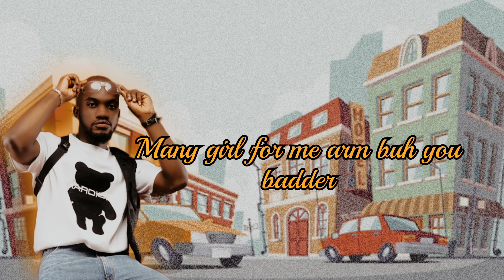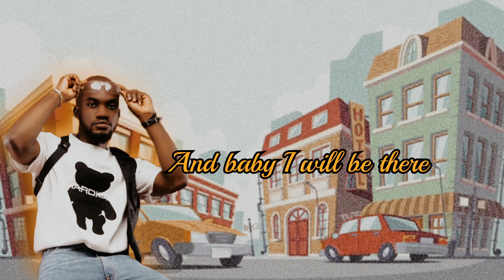MOOD BY MR.DREW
video lyrics of MOOD by Mr. Drew